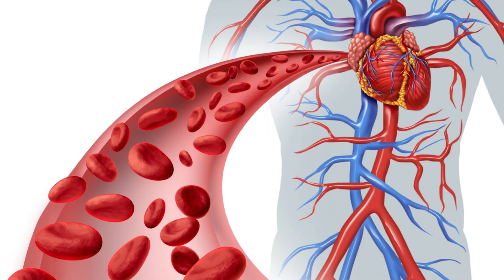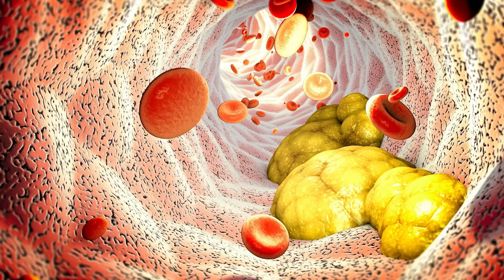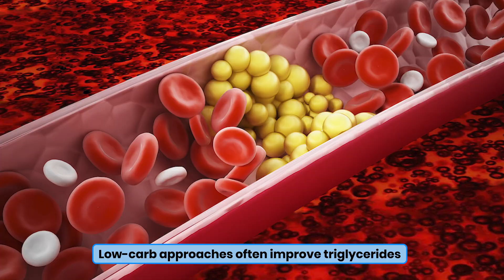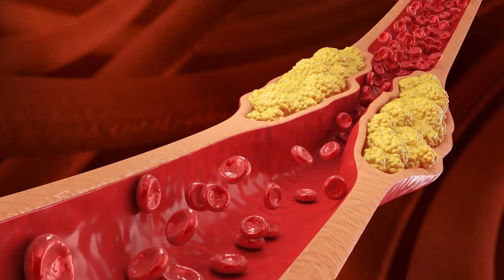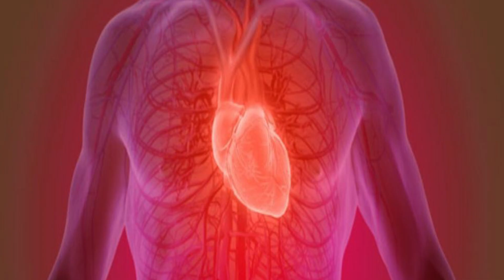CORNEAL ARCUS (Causes & Cures) 2025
What's This Eye Sign?
A faint gray or white ring around the iris is called corneal arcus. In older adults this is usually a normal age-related change known as arcus senilis. But if you are under 45, that same gray eye ring can be a sign of high cholesterol, insulin resistance, or even a genetic condition like familial hypercholesterolemia. In this video Dr Tony Hampton explains what corneal arcus is, why it is common in older adults, when it becomes a red flag in younger people, and what you can do about it.

What corneal arcus looks like and how to recognize it

Why it is usually harmless in seniors but concerning under 45

How lipoproteins such as LDL and ApoB are linked to the ring

The labs you should ask for including fasting lipids ApoB triglycerides HDL Lp a and A1c

Root cause solutions including low carb real food nutrition, BOCA oils, quality sleep, stress management, and daily movement

When medications may be necessary along with lifestyle changes especially in suspected familial hypercholesterolemia

By the end of this video you will understand when the gray eye ring is just a harmless sign of aging and when it could be an important warning about your metabolic health.